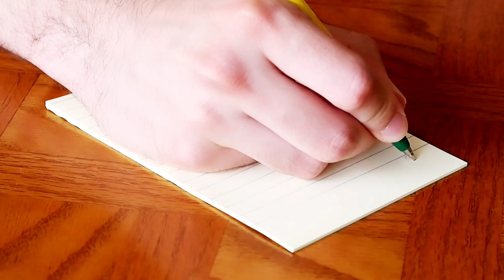टीवी सीरियल की फेमस अभिनेत्रियां अपने मायके से ज्यादा खुश रहती हैं अपने ससुराल में।TV serial actress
Famous_actresses_of_TV_serials_are_happier_than_their_parents_in_their_in-laws_house_TV_serial_actress#